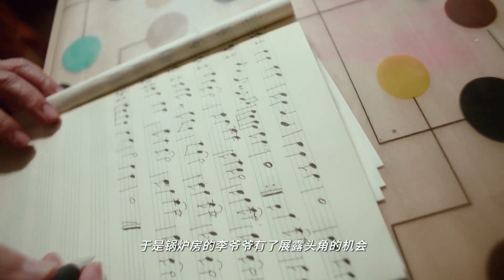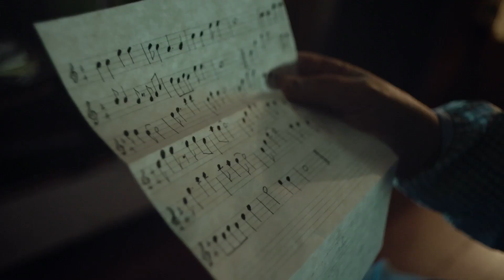🎻奶奶的熊出没 | Boonie Bears Feature Film Trailer | 狂野大陆